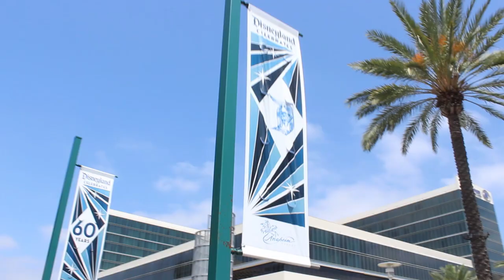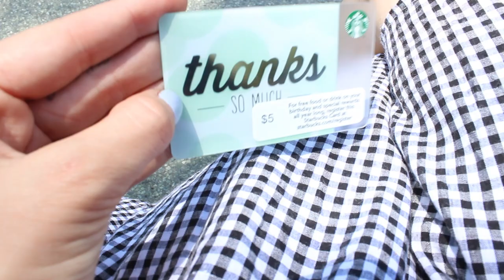[VLOG] VIDCON 2016 ❤CALIFORNIA VLOGS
CALIFORNIA VLOG
VIDCON 2016

❤ M U S I C by DAVID ERICK RAMOS
(andate sul suo canale e commentate ❤roxyrocker❤)
"Three Jigs"

►Periscope → Roxyrockstv
►Younow → Roxyrockstv
►Meerkat → Roxyrockstv

Roxy
91309
U.S.A.